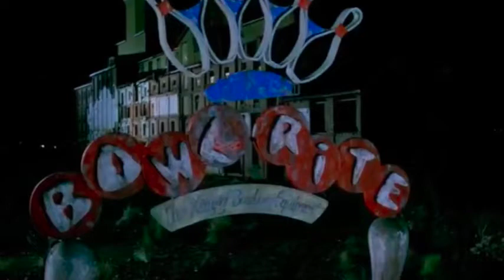Inspector Gadget 2 But Dr Claw Has Cartoon Accurate Voice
Took a scene from Inspector Gadget 2 and tried to dub over Dr. Claw with a voice more accurate to the cartoon.

I provide the voice of Dr. Claw.

VOICE TALENT:

Dr. Claw (me)